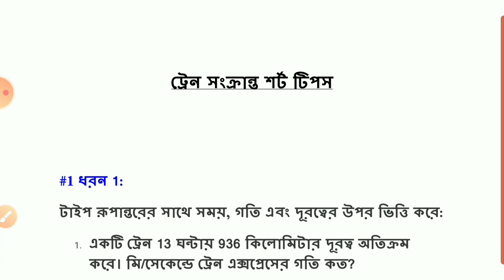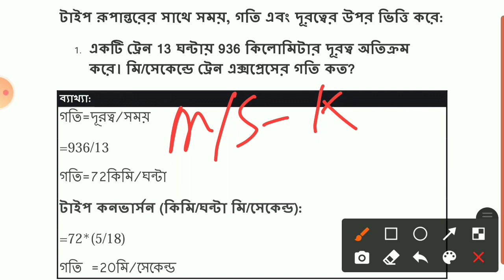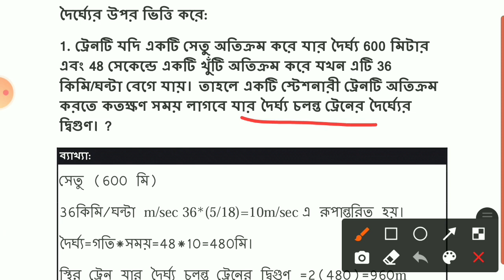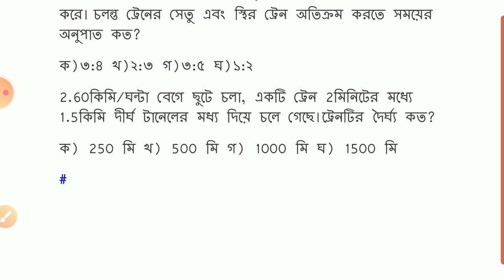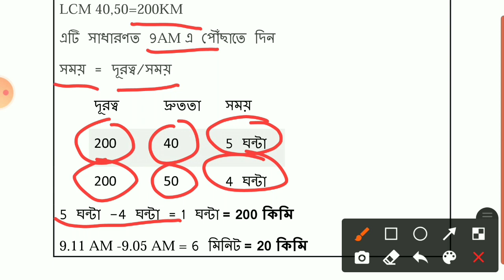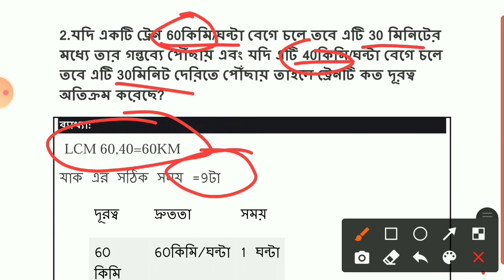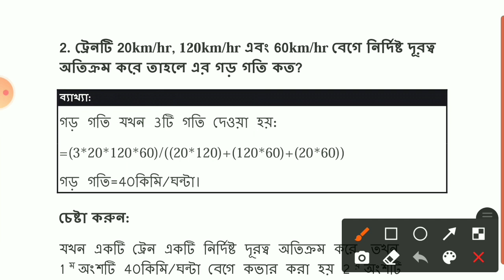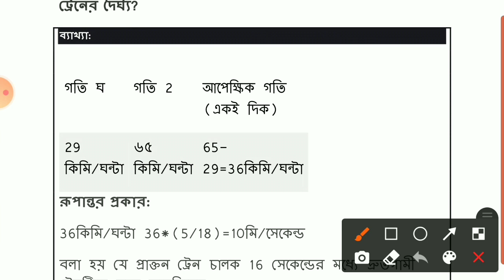ট্রেন দুরত্ব অংকের সহজ সমাধান |KP WBP SSC PSC RAILWAY Exam Math tricks | Train math short trick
কলকাতা পুলিশ পরীক্ষার জন্য অসাধারণ একটি প্র্যাকটিসের বই এই বইটি সম্পন্ন কলকাতা পুলিশের সিলেবাস অনুসারে তৈরি করা হয়েছে এই বইটির মধ্যে প্রত্যেকটি সেটে ১০০ টি করে প্রশ্ন পাবে তার মধ্যে GK থাকবে 40 টি G.I অর্থাৎ রিজনিং থাকবে গণিত থাকবে ৩০ টি বইটির সম্পূর্ণ কমপ্লিট করলে বুঝতে পারবে পরীক্ষায় কি ধরনের প্রশ্ন আসতে পারে এবং পরীক্ষার জন্য তুমি কতটা প্রস্তুত আছো

বইটি তৈরি করতে আমার যে খরচ পড়েছে তার হিসাব প্রিন্টিং চার্জ আশি টাকা
ডেলিভারি চার্জ ৪৫ টাকা
প্যাকিং চার্জ 10 টাকা
টোটাল ১৩৫ টাকা

এছাড়াও আমাদের প্রকাশিত অন্যান্য বইগুলি হলো 1.৫০০০ জিকে অ্যালবাম পুলিশ স্পেশাল

2.কারেন্ট অ্যাফেয়ার্স এর ২২ টি অধ্যায় তিন হাজার প্রশ্ন

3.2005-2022 বিগত বছরের বারোটি প্র্যাকটিস সেট

4.ইংলিশ গ্রামার নিয়মগুলি বাংলায় লেখা

🔥যেকোনো দুটি বই একসাথে সংগ্রহ করলে ২৫০ টাকায় হোম ডেলিভারি পেয়ে যাবে

বই সংক্রান্ত আরো তথ্য জানতে উপরের দেয়া হোয়াটসঅ্যাপ নাম্বারে যোগাযোগ করতে পারে

হোম ডেলিভারি নেয়ার জন্য বইটির মূল্য রাখা হয়েছে ১৩৫ টাকা এবং কেউ যদি পিডিএফ সংগ্রহ করতে চাও তার দাম রাখা হয়েছে ৬০ টাকা

তবে আমার মতে বই কিনে নিয়ে তোমাদের জন্য সবচেয়ে ভালো হবে কারণ মোবাইল দেখে ঠিক করে পড়াশুনা করা যায় না এবং pdf কিনে প্রিন্ট করতে তোমাদের অনেক বেশি টাকা খরচ পড়ে যাবে

আমি সর্বদাই বলেছি তোমাদের পাশে আছি পাশে থাকবো